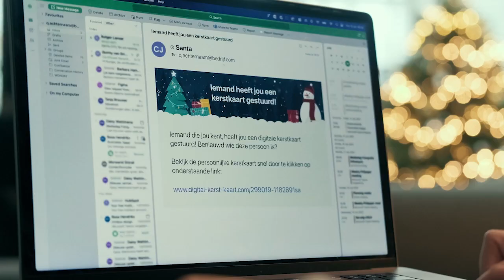Fijne feestdagen 2023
Wij hopen dat jij fijne feestdagen hebt gehad! Of waren ze een tikkeltje uitdagend, net zoals voor onze collega Tim?
Het komende jaar nóg onvergetelijker maken? We drinken graag een kop koffie met je.